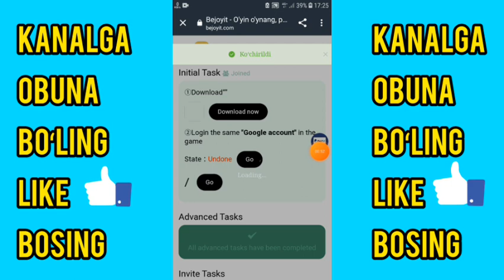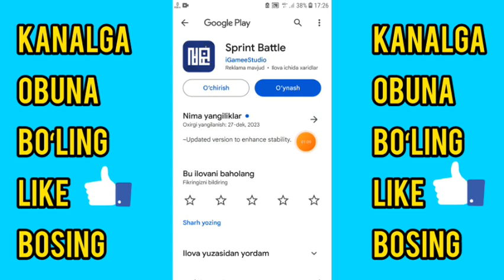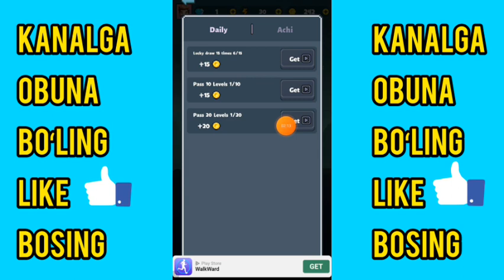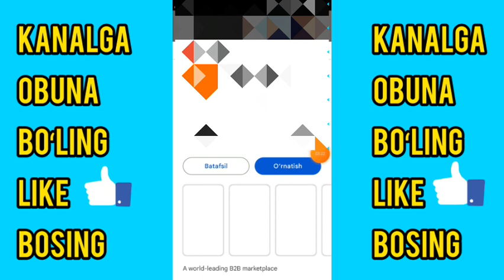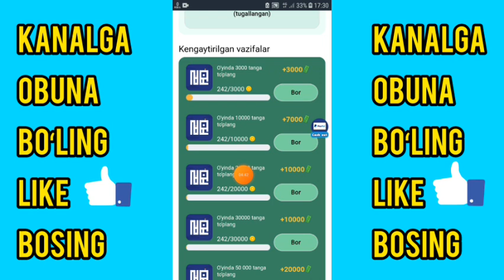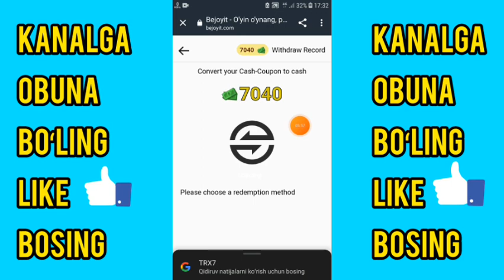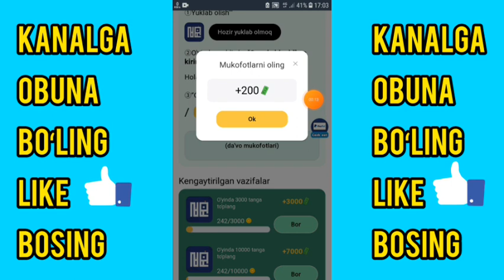ONLINE PUL ISHLASH INTERNETDA SARMOYASIZ PUL TOPISH OʻYIN OʻYNAB PUL ISHLASH 2024)$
SAYT ORQALI PUL ISHLASH INTERNETDA SARMOYASIZ AFTAMATIK PUL ISHLASH